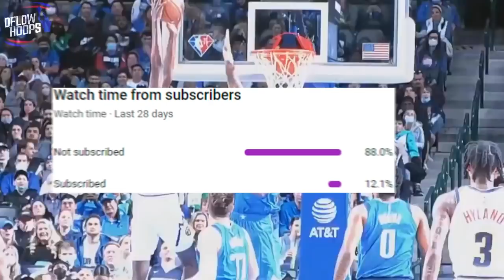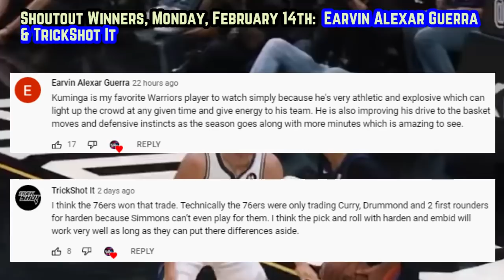The Phoenix Suns Firepower Is Dangerously EYE-POPPING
Here’s what the re-acquisition of lockdown 3 and D wing Torrey Craig entails for the Suns. Stay tuned to see how the Dbook- DominAyton 1-2 punch is ready for their 2nd go around in the postseason this spring, and for a whole lot more on the best team in the association from the dessert.

Last Video: These Golden State Warrior Phenoms Are EXPLODING

suns highlights
phoenix suns highlights
phoenix suns
suns nba news
phoenix suns today
devin booker
Phoenix Suns